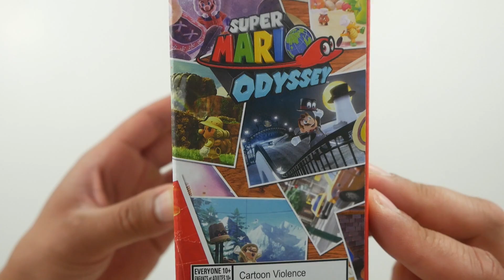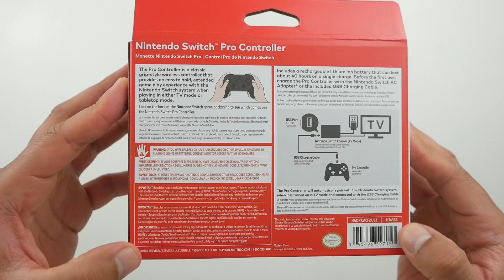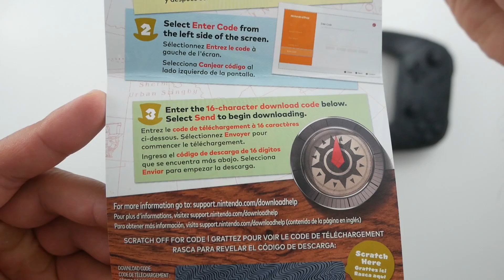Super Mario Odyssey Nintendo Switch Pro Controller Bundle - Unboxing - Walmart Exclusive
Nintendo Switch Pro Controller + Super Mario Odyssey Bundle Unboxing, Review and Gameplay. This Bundle is a Walmart Exclusive, available now in US for $99.99 and Canada for $129.99.

Walmart US

Recommended Switch Accessories:
Best Docking cable
Keyboard & Mouse adapter
Precision Rings